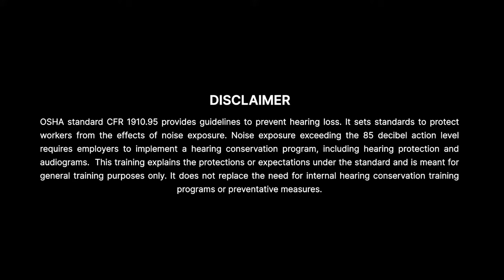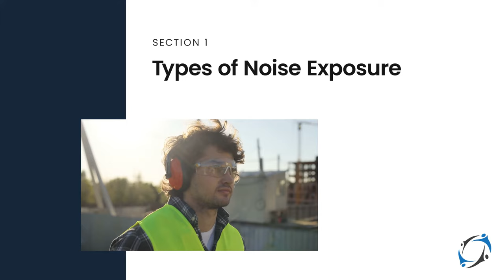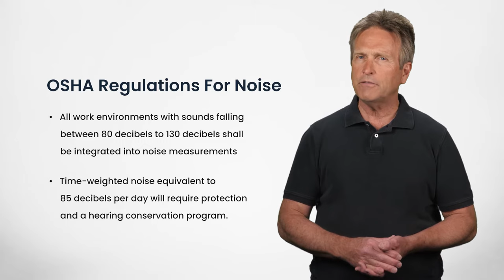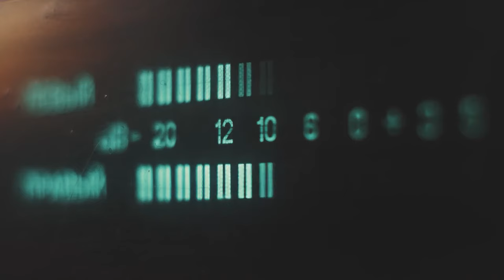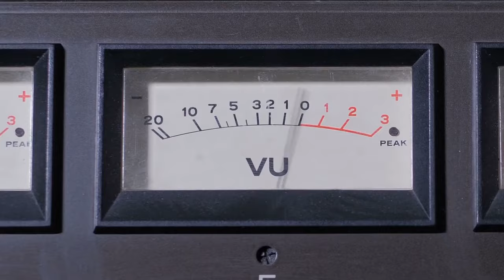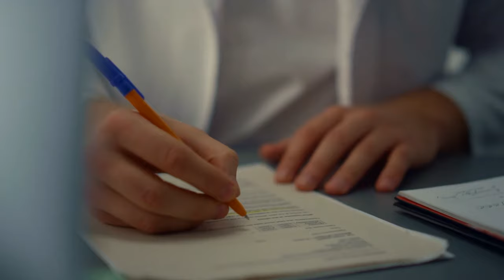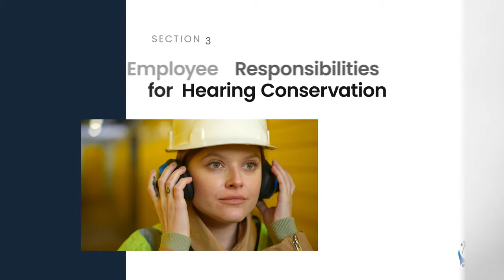Hearing Protection: Noise Safety and Loss Prevention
"Can you hear me now?" Hearing loss might not be the first thing that comes to mind when thinking about workplace health hazards. However, for many occupations, it poses an ongoing danger with long-term and potentially career-ending effects. When it comes to our hearing, we often don't consider the impact that hearing loss can have on our lives and careers until we actually experience impairment. So, let's pay attention!

No matter if you work in manufacturing, construction, or general industry, or find yourself exposed to constant loud noises or other potentially harmful sound sources – whether you're a DJ or a dump truck driver – this course is specifically designed for you! Together, let's explore the importance of protecting our hearing in the workplace. By gaining knowledge and understanding the risks associated with excessive noise, we can take proactive steps to safeguard our hearing health and ensure a successful and fulfilling career.

Get professional and robust online training. It doesn’t matter if you’re a new or current client. We get it, compliance and keeping up with training can be difficult. Fill out the form below and get real help. It’s that easy. A dedicated training advisor will help you get the best courses for you and your company. No-hassle, no-pressure.